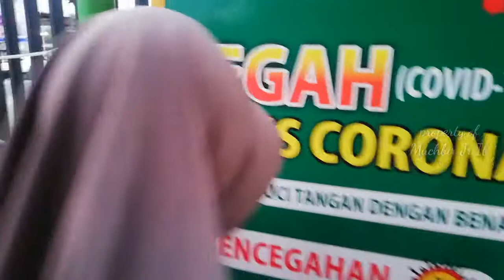Cincin Buat GADIS KECILKU... Cara Buat Cincin Suasa untuk Anak anak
Di publikasikan 24 Agustus 2020.
Bahan yang digunakan EMAS 12K kami sering menyebutnya (suasa 50%).
Video ini saya buat hanya untuk berbagi ilmu, siapa tau bisa bermanfaat.
Awalnya saya berpikir ini akan jadi sebuah GALERI, tapi bisa di tonton oleh orang lain😊.
kalau anda suka tekan tombol 👍 kalau tidak suka tekan tombol 👎.